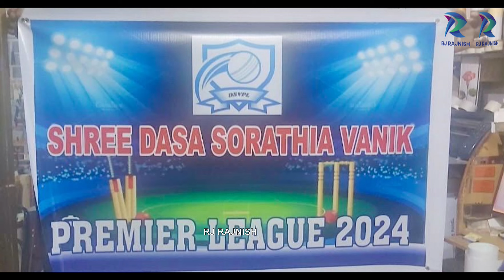mira road strikers vs ghatkopar hitmans